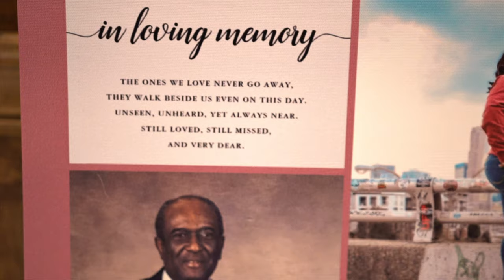BRUNDAGE AND BEYOND - BRUNDAGE WEDDING 2020